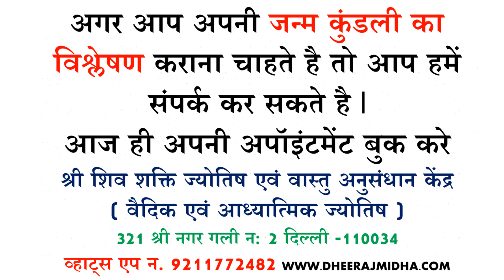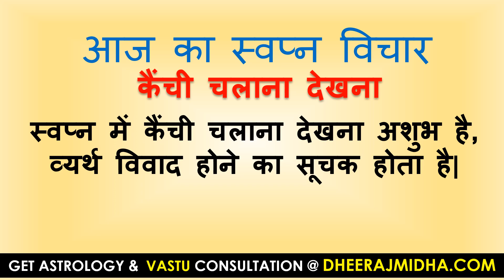Aaj ka panchang 6 March 2023 आज का पंचांग फाल्गुन शुक्ल पक्ष चतुर्दशी सोमवार 6 March 2023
# todaypanchang
panchangam
panchangam 2023
panchang 2023
panchang today
panchangam today
panchang aaj ka
bhartiya panchang
panchang calendar 2023
panchang choghadiya
panchang calendar
panchang calculation
panchang dekhna
dainik panchang
free panchang
indian panchang
panchang in hindi
jyotish panchang
panchang pooja
panchang rashiphal
rashi panchang
panchang reading
tomorrow panchang
today panchang
dainik panchang
panchang dekhna
panchang dikhaye
panchang dikhao
daily panchang
date panchang
panchang basics
bhartiya panchang
panchang hindi
panchang calendar
panchang choghadiya
panchang calculation
panchang today
panchang 2023